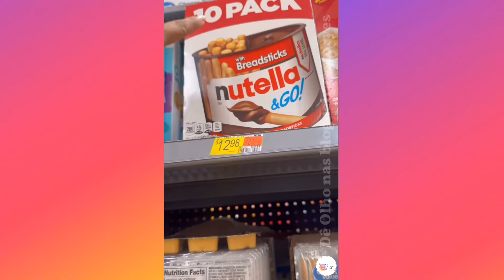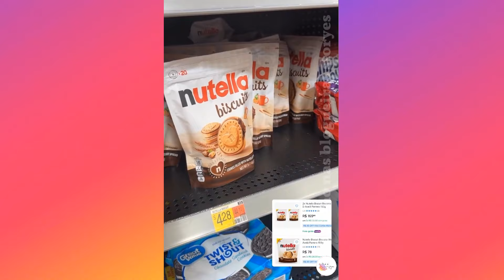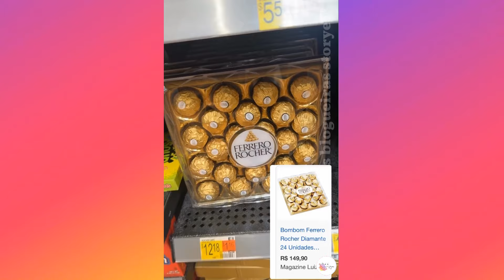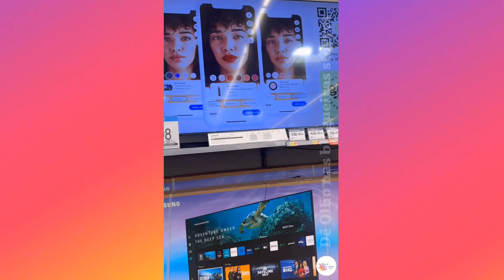COMEMORANDO MEU ANIVERSÁRIO NO EUA 🇺🇸 + CONHECENDO O WALMART ( FAMÍLIA JEITO LOKO DE SER )